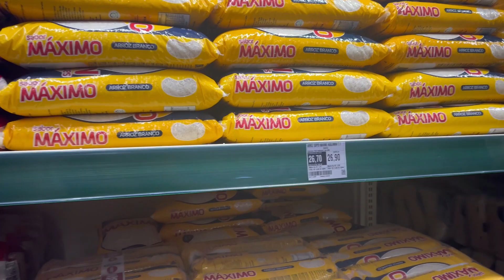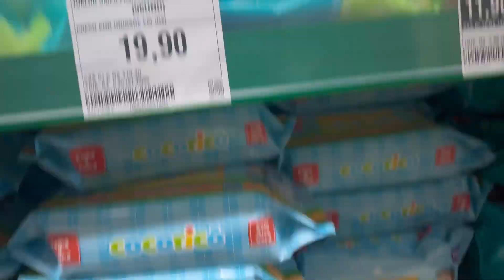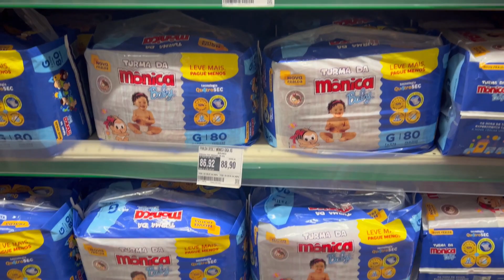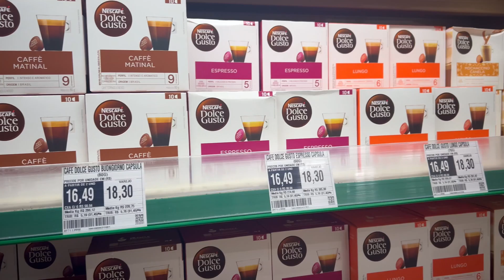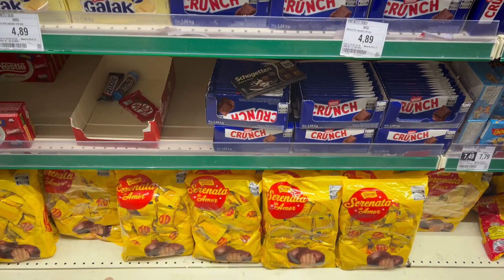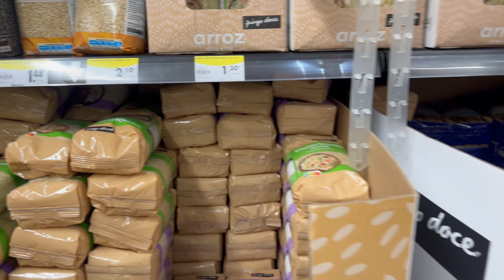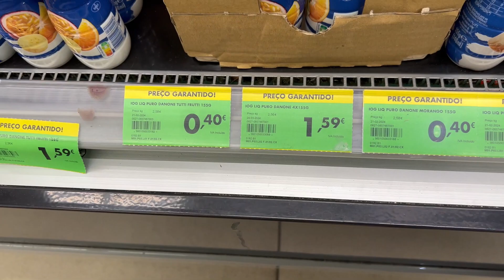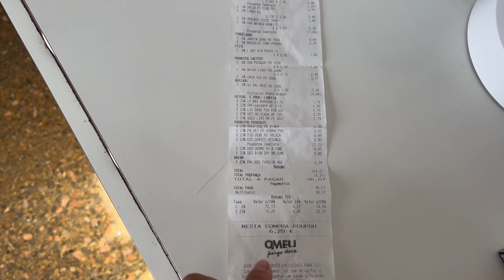Compras no mercado com PREÇOS | Brasil X Portugal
E aí meu povo tudo bem com vocês?
Mais um comparativo Brasil X Portugal agora no mercado com as compras no Brasil e compra para 15 dias em Portugal, eu que amo mercado (se puder vou todo dia) amei fazer esse conteúdo pra vocês e melhor ainda sabendo que as pessoas que me acompanham amam esse tipo de vídeo, espero que gostem já estou de volta em Portugal e estou com muitas ideias de vídeo pra esse ano que vai ser incrível!

Videos toda sexta as 11hr BR- 15hrPT